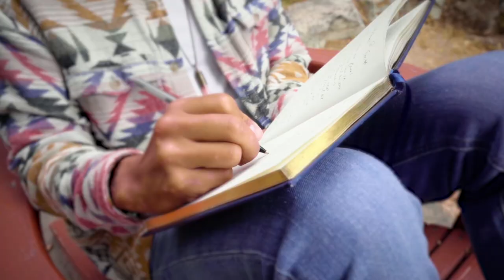Best of 2021 | Heal Thy Self w/ Dr. G #139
To celebrate the new year, we put together an episode full of all of our favorite knowledge bombs from 2021!